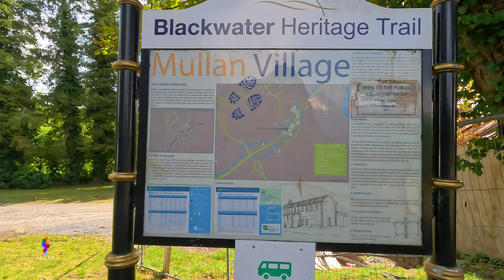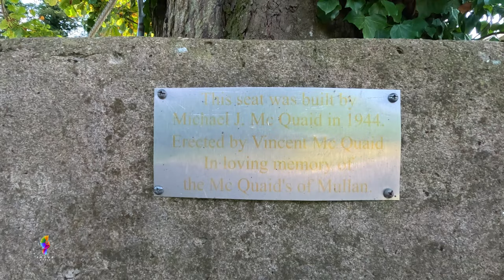Mullan Village, County Monaghan, Ireland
Mullan derives its name from the Irish Muileann meaning ‘Mill’. The village contained a substantial flax mill and was at the center of the linen industry in the 18th and early 19th century. Later, Mullan became known for the manufacture of Bullock Irish Serge
There are a number of interesting heritage features within the village, which include a mill race (reputedly the longest in the country at 1km), a curved stone bench, and a working water pump. The original structure of the village included the White Row, the Red Row, the Felt and the Dance Hall, a shop and school as well as the mill. A village competition was held every year for the best garden, and best vegetables, and a field was kept in an allotment style for use communally by all the residents.